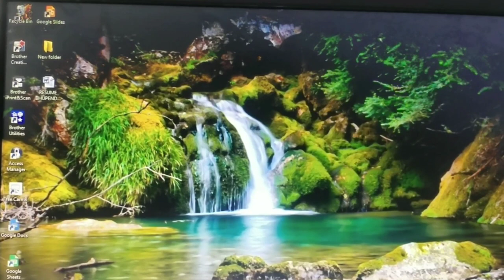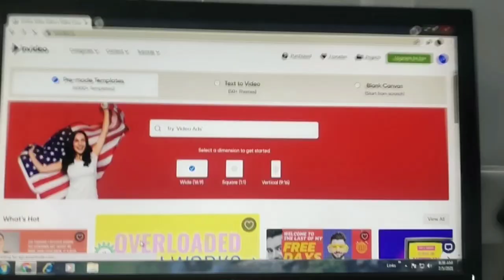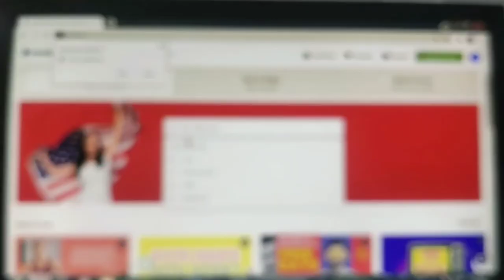MOST 5 TOP INTRO OUTRO MAKER WEBSITE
GUYS AAJ KI ISH VIDEO MAI HUM BATAYEGE KI 5 TOP WEBSITE JISME AAP APNE VIDEO KE LIYE INTRO OUTRO BNA SAKTE HAI BUHUT HEE AASANI SE  TO GUYS VIDEO KO END TAK JARUR DEKHE TAKI AAPKO PURA SAMAJ MAI AA JAYE OR GUYS PLEASE SUBSCRIBE KARNA BILKUL BHI NA BHULE ISH CHANNEL AESHE HEE VIDEO AATE RHEGE